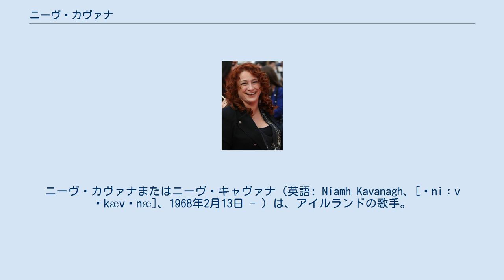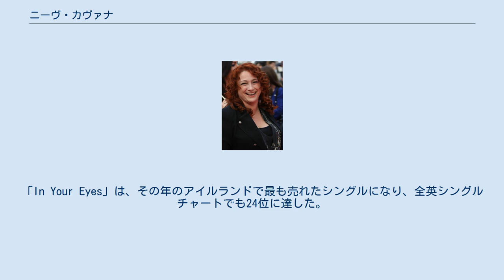ニーヴ・カヴァナ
アイルランドのユーロビジョン・ソング・コンテスト参加者
ニーヴ・カヴァナまたはニーヴ・キャヴァナ（英語: Niamh Kavanagh、[ˈniːv ˈkævənæ]、1968年2月13日 - ）は、アイルランドの歌手。
アイルランド・ミルストリートで開催された1993年のユーロビジョン・ソング・コンテストで「In Your Eyes」を歌い優勝した。
 アイルランド・ダブリンのグラスネヴィンで生まれた。
父親も歌手でサックス奏者であった。
彼女に影響を与えた人物としては、アレサ・フランクリン、エラ・フィッツジェラルド、ブラッド・スウェット・アンド・ティアーズ、ボニー・レイットなどが挙げられる。
 アイルランド南部のコーク県ミルストリートでユーロビジョン・ソング・コンテスト1993が開催された前に、25歳のカヴァナは1993年3月14日にRTÉが主催する国内選抜に「In Your Eyes」をもって参加した。
その結果、カヴァナが118点を獲得し、アイルランド代表となった。
5月15日の本大会で「In Your Eyes」を歌い、イギリス代表との接戦の末に優勝した。
「In Your Eyes」は、その年のアイルランドで最も売れたシングルになり、全英シングルチャートでも24位に達した。
彼女はこの大会での勝利により知名度を博し、特にユーロビジョン・ソング・コンテストのファンの間での評価が高い。
 2010年、カヴァナは再びアイルランド代表としてユーロビジョン・ソング・コンテスト2010に参加し、「It's for You」をもって出場した。
アイルランド代表としては3年ぶりに決勝に進出したものの、25点を獲得し23位で終わった。
 北アイルランドのアントリム県出身の音楽家の夫との間に2人の息子がいる。